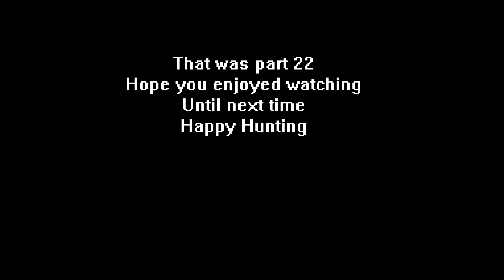Silent.Hunter.5: Pt22 British Coastal Campaign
Felt the need to refresh the format of my silent hunter vids. Hope you like the new style, sadly, i've only the one piece of music so you may get a tad cheesed off with it in the future. Guess i'll have to change it again at a latter date. The music is Silent Service II Title Remix, i couldn't find a name to credit their work to, sorry?